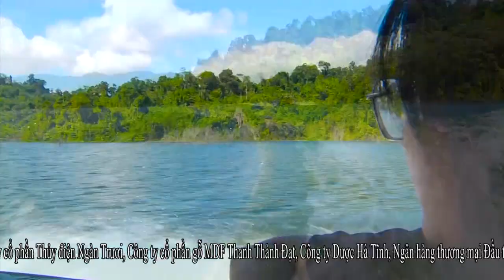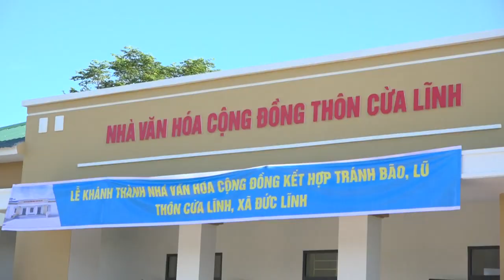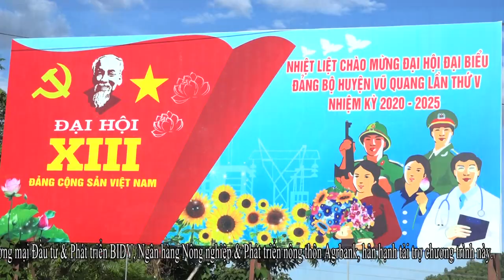Clip Vũ Quang miền đất ta yêu